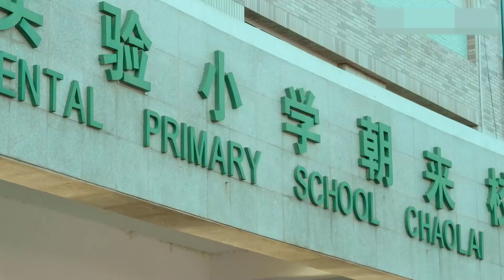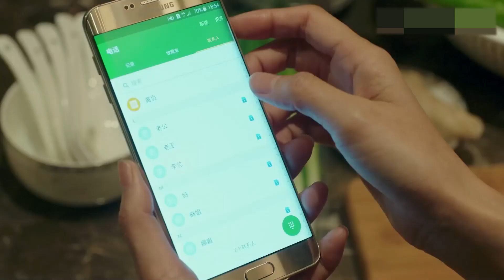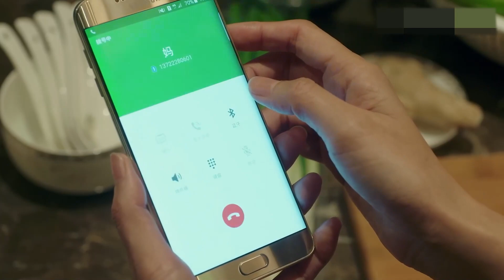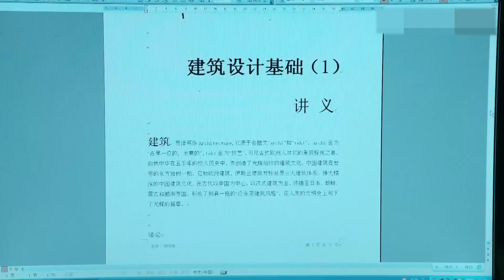就要爱 第49集（秦岚,袁弘,明道,张晞临,张歆艺,张静初）| 超强卡斯都市爱情电视剧 2024热剧 来啦!!!